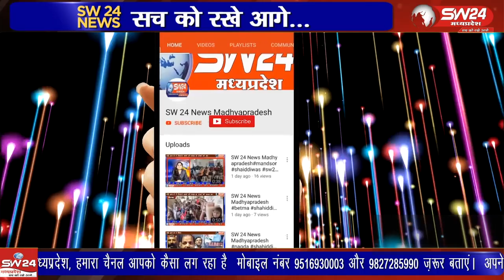मास्टर ट्रेनर्स द्वारा मतदान केंद्रों पर नियुक्त 253 बी एल ओ को पीपीटी के माध्यम से प्रशिक्षण दिया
भारत निर्वाचन आयोग के कार्यक्रम अनुसार आगामी विधानसभा को दृष्टिगत रखते हुए आज कसरावद सामुदायिक भवन में निर्वाचन नामावली के विशेष संक्षिप्त प्रकाशन को लेकर जिले के मास्टर ट्रेनर्स द्वारा मतदान केंद्रों पर नियुक्त 253 बी एल ओ को पीपीटी के माध्यम से प्रशिक्षण दिया